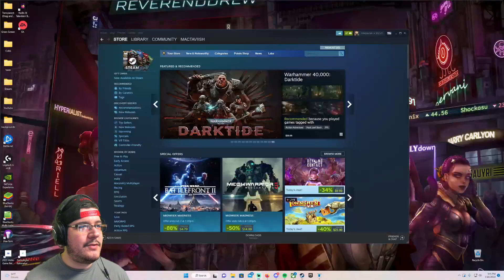MacTaviish Plays Forspoken (PS5) Episode 30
MacTaviish jumps into Forspoken (PS5) to see what it has to offer - Watch live